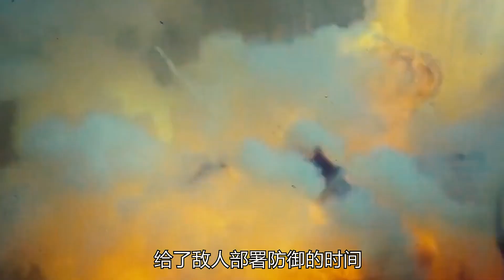彭德怀和徐向前谁更逆风？兵力一比十，2万大军如何击败25万？